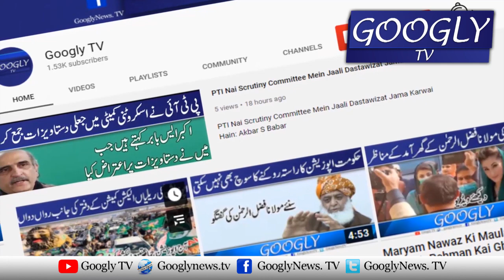Imran Nai Assemblies Taurrni Hai Tau New Ministers Kiyun La Rahay Hain? :Sharjeel Memon| Googly TV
Imran Nai Assemblies Taurrni Hai Tau New Ministers Kiyun La Rahay Hain? :Sharjeel Memon